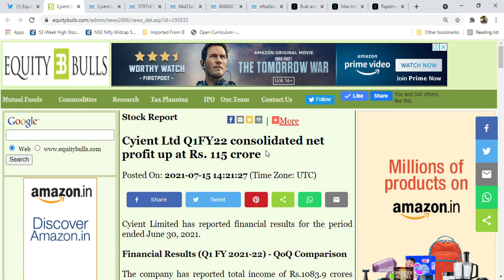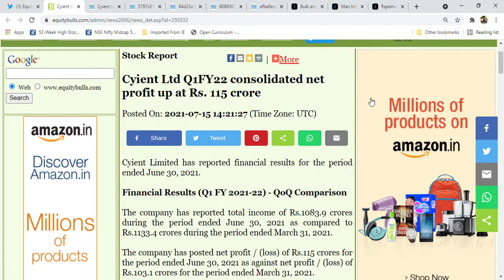Cyient Latest News l Q1 Results